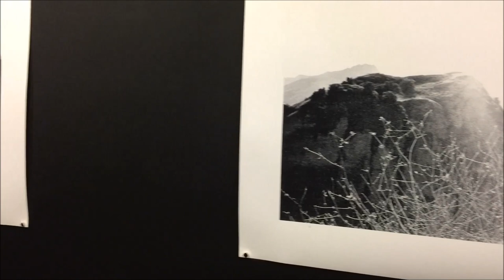"Surface", Maria Bourbou, Photography, Hellenic American Union Athens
The oversized black-and-white photographs on display at the Hellenic American Union depict the surface of the Earth. Maria Bourbou is focusing on nature and natural landscapes, affording them a metaphorical dimension. In her commentary of the works, art historian and visual artist Fiona Mouzakitis notes the following: “The Earth’s floor and nature’s elements (trees, rocks, hills, pieces of wood, etc.) constitute masses, shapes and lines that form an abstract composition. The visual simplicity aims to instill harmony and calm into the viewer. Still, in addition to the abstract visual composition in the photographs of Surface, the artist also aspires to convey a feel of the space that surrounds us. The bare landscapes with the sparse vegetation and the clear horizons prompt us to contemplate the vastness of the earth’s surface, and with it the vastness of time that the earth represents. Maria Bourbou makes us aware of our daily self-evident journey on this surface, the place where our circle of life begins and ends.”

Maria Bourbou was born in Athens in 1971. She studied German Literature at the Kiel University, Germany and the art of photography in Athens. She has lived and worked in various European cities and has created the studio "22Atelier", an independent artistic production and creation space in Arroios, Lisbon.

The exhibition is organized in cooperation with the Hellenic American College (HAEC) and with the support of the Ministry of Culture of the Grand Duchy of Luxembourg and the Embassy of the Grand Duchy of Luxembourg in Greece.